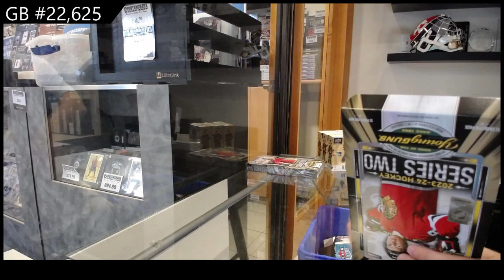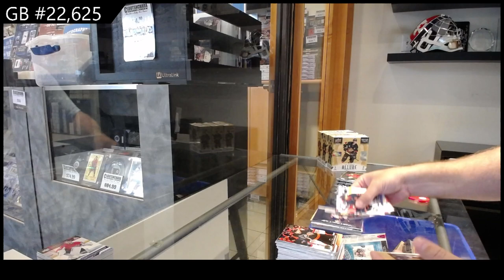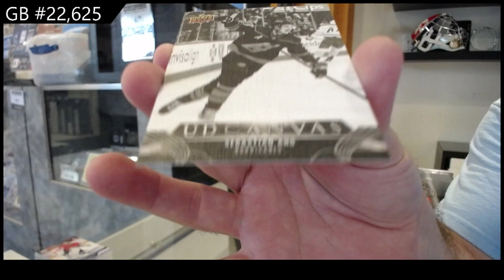2023-24 Upper Deck Series 2 Hockey 2 Box Break - CNC GB #22,625